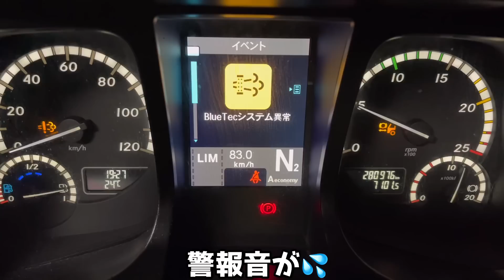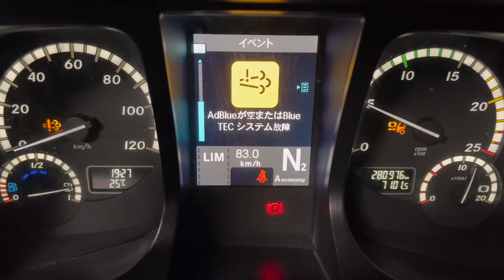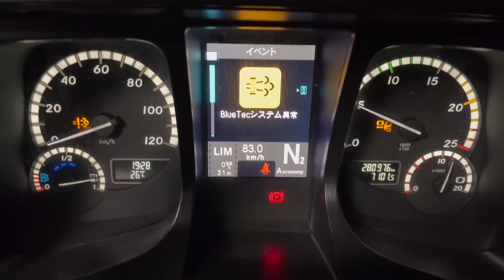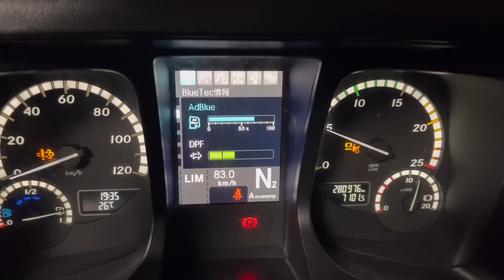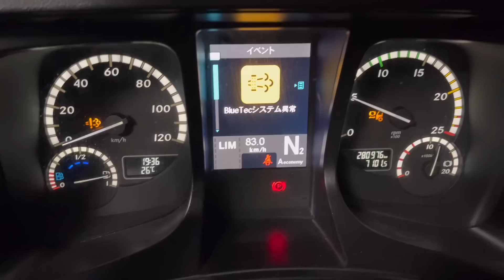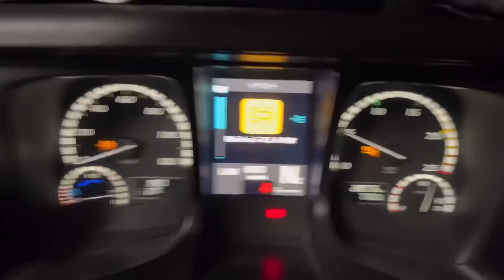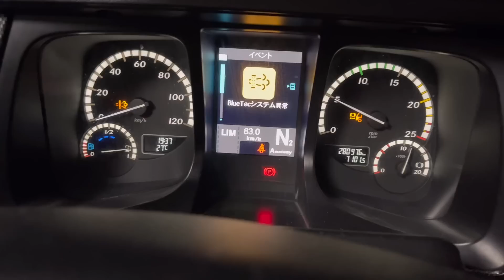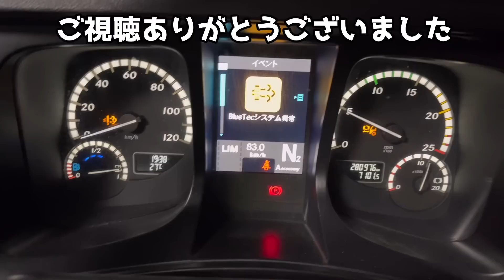【大型トラック運転手】鳴り響く警報音！17スーパーグレート🚚【警報】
ブルーテェック異常の警報音が
鳴ってしまいました💦
警報から300キロ走行すると
音が鳴るらしいです💦

走行は可能です！